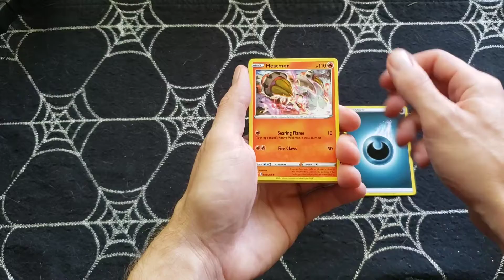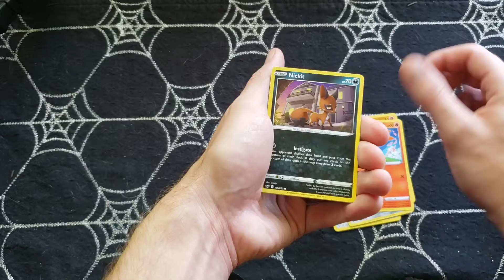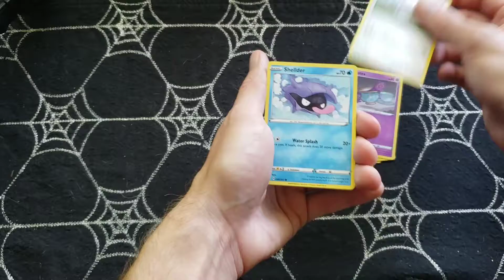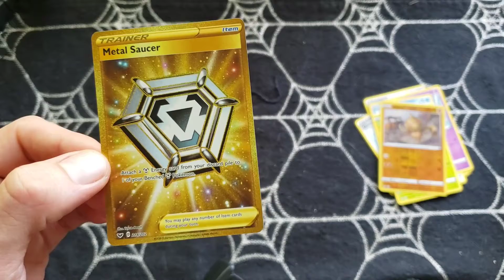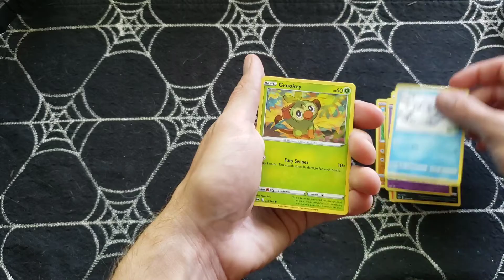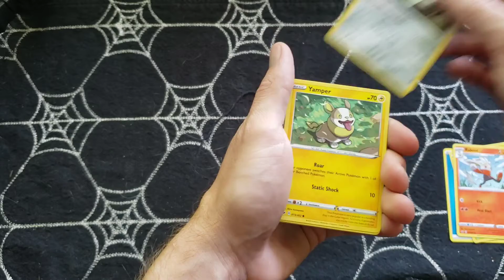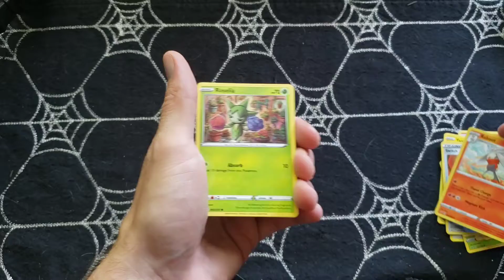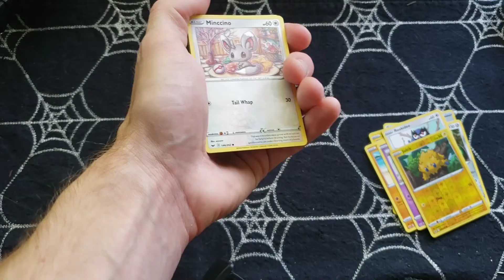Prospector PokéChill Strikes Gold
Hey Guys,
Welcome back to another episode of PokéChill, hang with me as I take down 12 Packs of Sword and Shield. We pull our first gold card on the Channel and my first gold card ever.